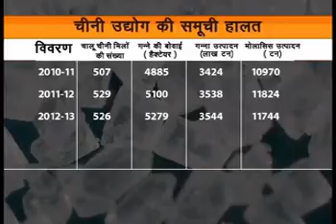Watch- Production of Sugar | Part1| First India News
When the market was crumbling under the pressure of external headwinds early this calendar, sugar stocks were busy scripting a massive turnaround.

Maharashtra’s average rainfall was around 1,300 mm, which was more than the national average of 1,100 mm. Some areas, like the Konkan region, received more than 3,000 mm of rainfall